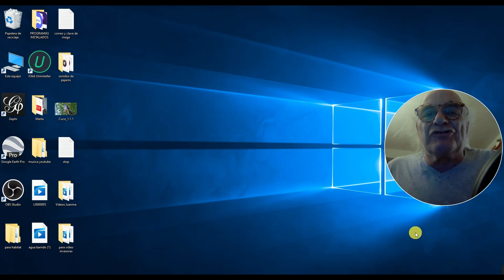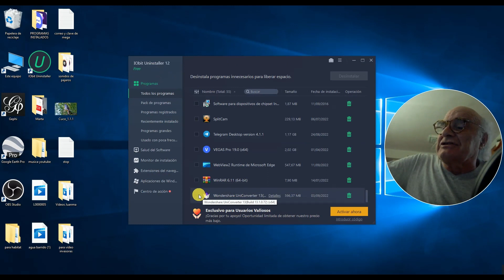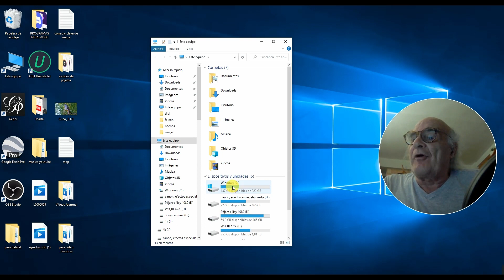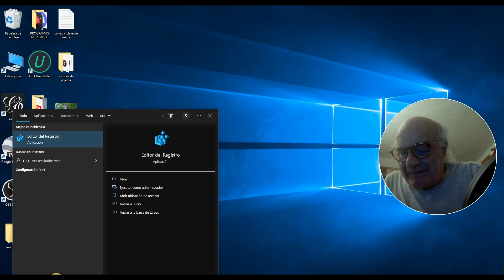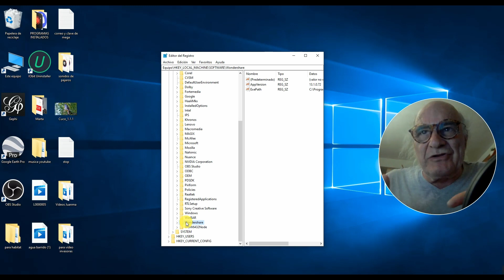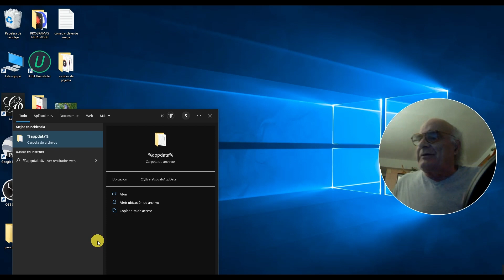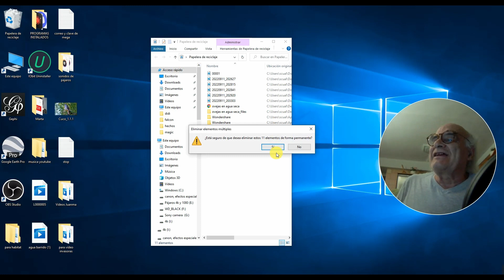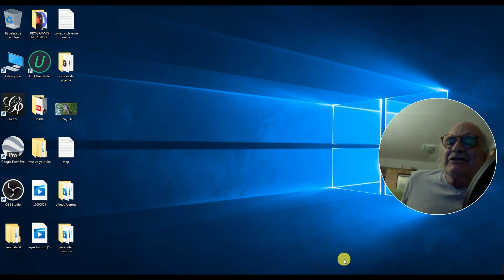Desinstalar un programa completamente sin dejar carpetas residuales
Si desinstalas un programa que te sobra, o que quieres reinstalar. Lo mejor es quitar las carpetas residuales y que ahí pudiera estar el problema de que tu programa funcione mal.
Cuando lo vuelvas a instalar, lo harás de cero.